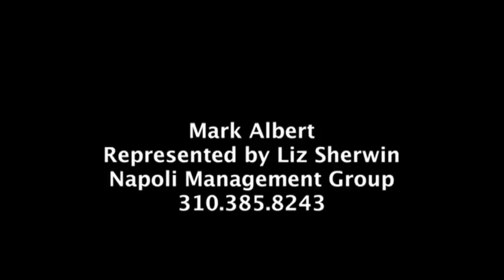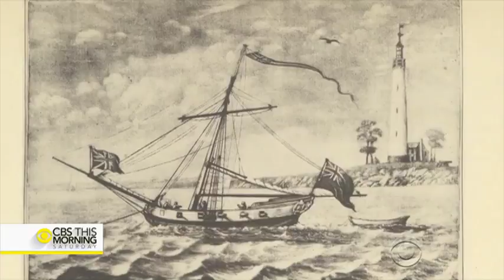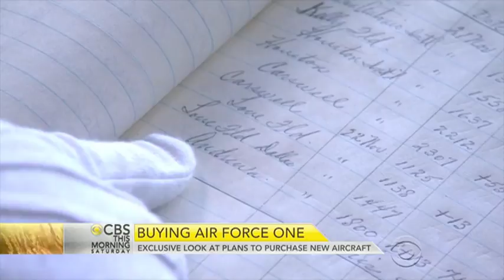Mark Albert's Resume Tape 2016-CBS News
Mark Albert is a Peabody Award-winning investigative correspondent:

• “Who Killed Doc?” investigation won a George F. Peabody Award and changed the way the U.S. military tracks the remains of service members killed around the globe; the series was also honored by the Military Reporters & Editors Association and the National Press Foundation, along with an Edward R. Murrow award, an EMMY, and other recognition.
• Year-long investigation into welfare waste changed state law & won numerous awards, including National Press Club Consumer Journalism honors, a Murrow, and a Premack Award for Excellence in Public Affairs Reporting;
• National Headliner Award for "Conscientious Objector: School Vaccination Investigation"
• Investigation into voter absentee ballot voter fraud won an Edward R. Murrow award.

More at markalbert.net